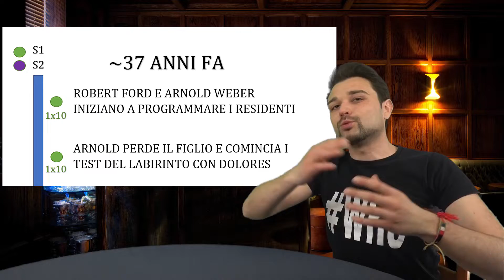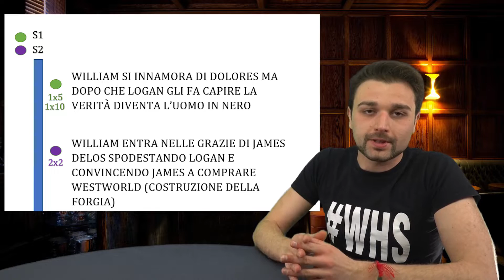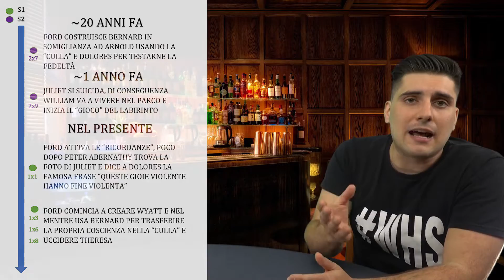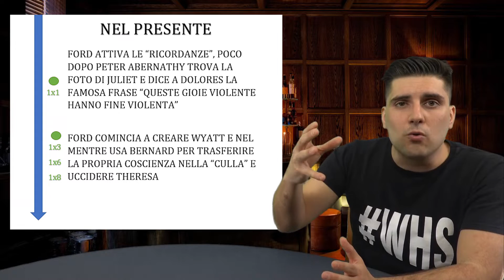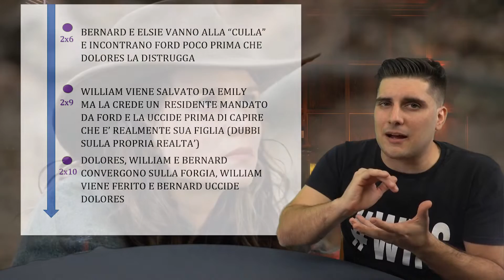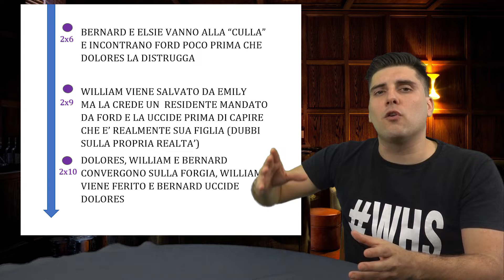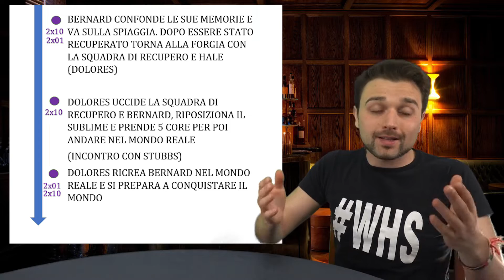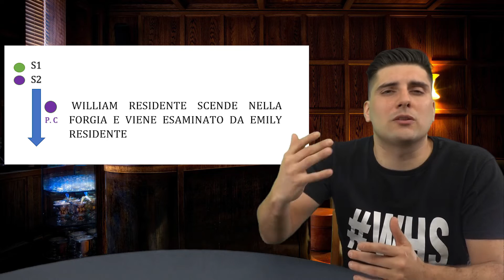RIASSUNTO COMPLETO WESTWORLD! Aspettando WESTWORLD 3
RIASSUNTO COMPLETO WESTWORLD (Stagioni 1 e 2) aspettando WESTWORLD 3!

Mi raccomando dateci la vostra opinione sul film con un commento qui sotto.

Ricordiamo che ogni pensiero di questo canale riguardante le recensioni di film, serie tv ed anime non ha l’obbiettivo di ergersi a verità assoluta, ma corrisponde esclusivamente all’opinione personale di Oda e Beggy maturata a seguito dell’ esperienza avuta durante la visione del contenuto recensito.
Non avendo quindi intenzione alcuna di porci come critici cinematografici, invitiamo tutti a commentare esprimendo la propria opinione con educazione e rispetto verso il nostro pensiero e quello degli altri utenti.